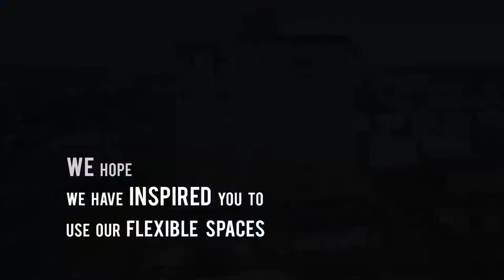Holiday Homes Property Video in UDAIPUR | Hotel Shoot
Join us on Facebook & Instagram to keep up to date with our most recent films & Captures:

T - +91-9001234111